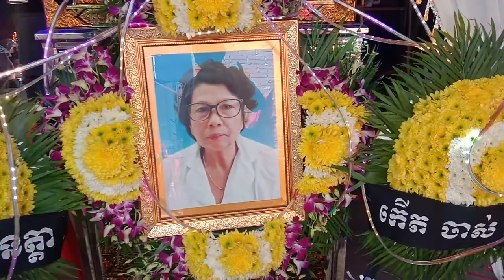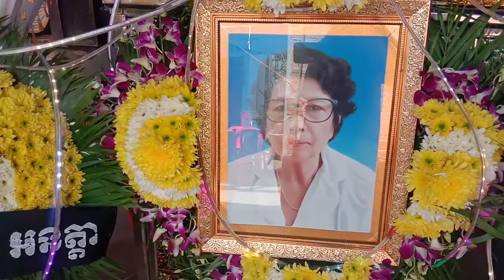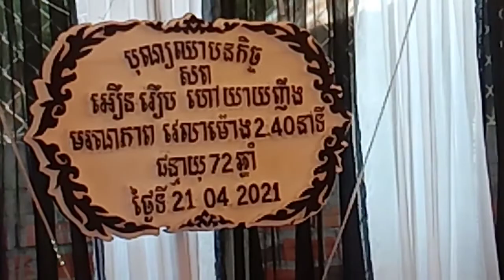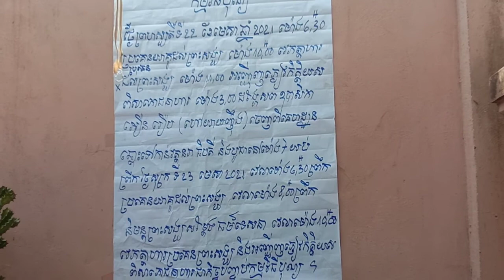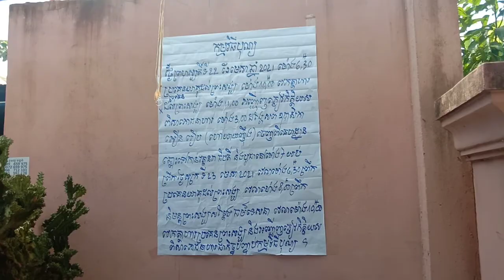នៅថ្ងៃ 21 RIP នៅនរា បាត់ដំបង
មីងញ៉ាញនៅនរា បាត់ដំបង.គាតបានស្លាប់នៅថ្ងៃ 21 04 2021ដោយរោគ លើសឈាម ។